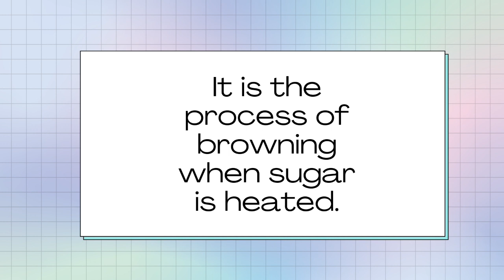The process of caramelization: Caramelized Onions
Hi, I am a 2nd year BS Psychology student. As a part of my requirements, we were asked to make a video about chemical reactions that you can see at home. And here's my entry:

Caramelization is the process of browning when sugar is heated. In this video, I will be showing you how caramelization happens using onions. Caramelized onion is a type of non-enzymatic reaction. It is the pyrolisis of sugar molecules inside the onion.